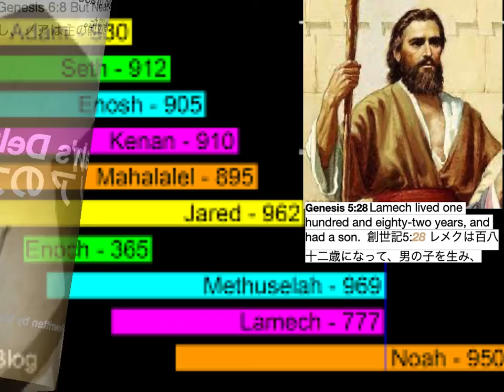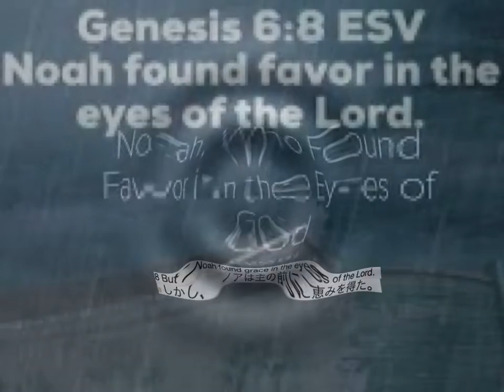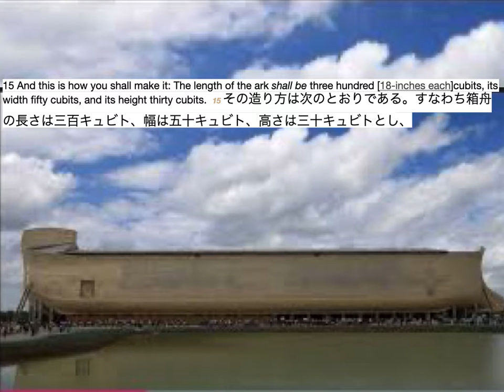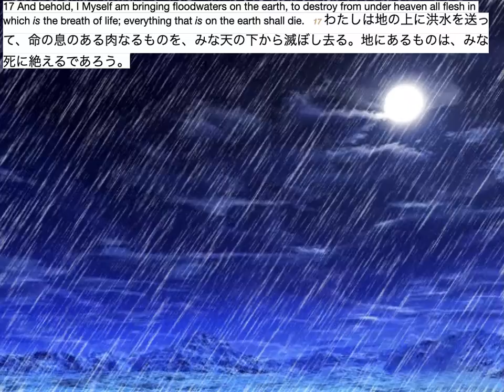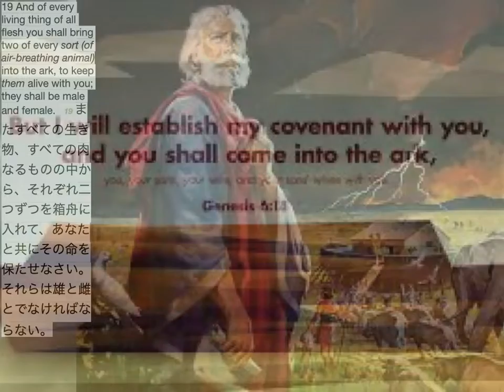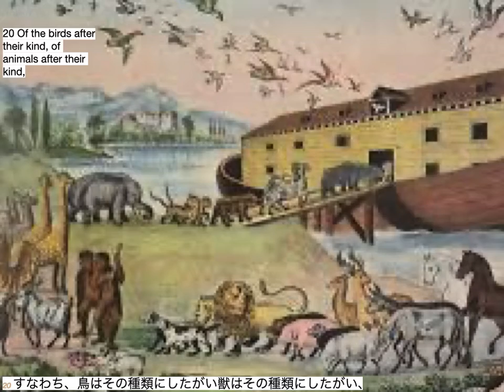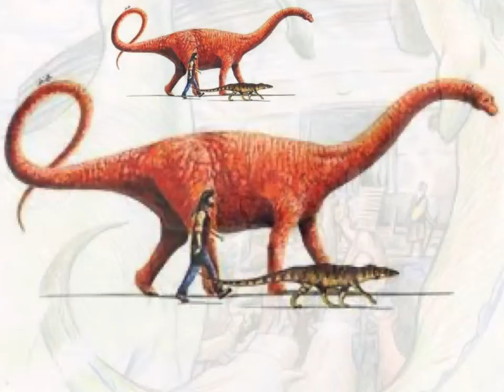Genesis 6 創世記 6、 日本語字幕、Noah’s Deluge (Flood) ノアの大洪水, Part 1/4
日本語字幕  But Noah found grace in the Eyes of the LORD
Genesis 6:5 Then the Lord saw that the wickedness of man was great in the earth, and that every intent[d] of the thoughts of his heart was only evil continually.
創世記6:5 主は人の悪が地にはびこり、すべてその心に思いはかることが、いつも悪い事ばかりであるのを見られた。
 6 And the Lord was sorry that He had made man on the earth, and He was grieved in His heart.
6 主は地の上に人を造ったのを悔いて、心を痛め、
7 So the Lord said, “I will destroy man whom I have created from the face of the earth, both man and beast, creeping thing and birds of the air, for I am sorry that I have made them.”
7 「わたしが創造した人を地のおもてからぬぐい去ろう。人も獣も、這うものも、空の鳥までも。わたしは、これらを造ったことを悔いる」と言われた。
8 But Noah found grace in the eyes of the Lord.
8 しかし、ノアは主の前に恵みを得た。
Fantasy Medieval Music Instrumental No Copyright - EPIC MUSIC NO COPYRIGHT - Folk, Traditional
Relaxing River Sounds 🌳 Peaceful Forest River with Bonfire 🔥 Campfire Ambience Relaxing Nature Sound